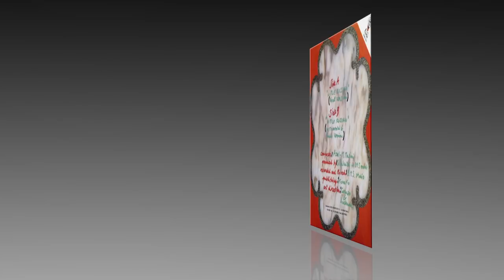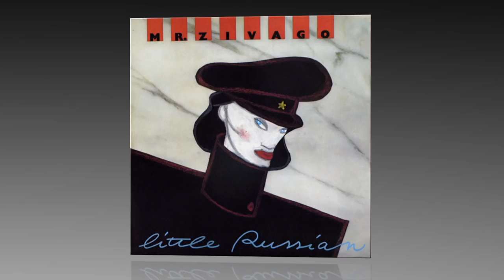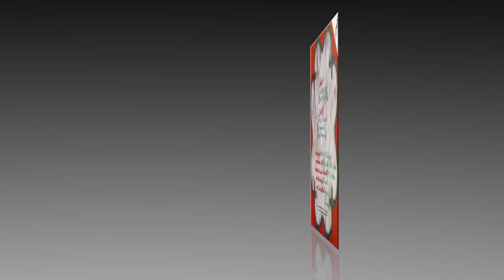Mr. Zivago - Little Russian (Vocal Version)